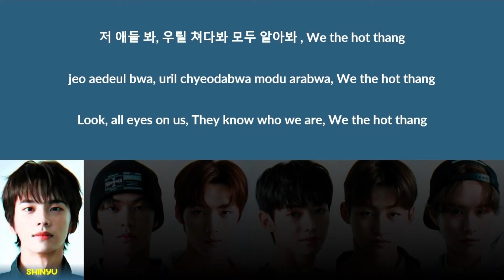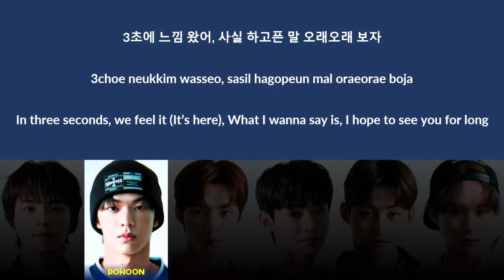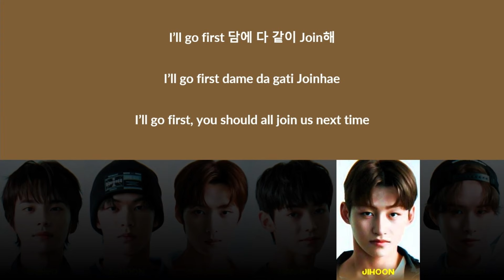[TWS 투어스] - "Oh Mymy : 7S" Lyrics (Color Coded Han_Rom_Eng)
▪ Song: Oh Mymy : 7S
▪ Album: Pre-Debut Single & 1st [EP] Sparkling Blue

tws
투어스
oh mymy
tws oh mymy
tws oh mymy lyrics
tws oh mymy easy lyrics
tws oh mymy color coded lyrics
tws oh mymy audio
tws oh mymy topic
tws oh mymy live
tws oh mymy concert
tws oh mymy showcase
tws oh mymy fancam
tws oh mymy music video
tws oh mymy ost
tws oh mymy translation
tws oh mymy mv
tws oh mymy teaser
tws oh mymy 1 hour
tws oh mymy line distribution
tws oh mymy dance challenge
tws oh mymy challenge
tws oh mymy tik tok
tws oh mymy reaction
tws oh mymy karaoke
tws oh mymy vlive
tws oh mymy instrument
tws oh mymy instrumental
tws oh mymy romanized
tws oh mymy ccl
tws oh mymy tiktok
tws oh mymy dance performance
tws oh mymy dance
tws oh mymy dance practice
tws oh mymy mirrored dance practice
oh mymy lyrics
oh mymy
oh mymy lyrics
oh mymy easy lyrics
oh mymy color coded lyrics
oh mymy audio
oh mymy topic
oh mymy live
oh mymy concert
oh mymy showcase
oh mymy fancam
oh mymy music video
oh mymy ost
oh mymy mv
oh mymy teaser
oh mymy 1 hour
oh mymy line distribution
oh mymy tik tok
oh mymy reaction
oh mymy karaoke
oh mymy vlive
oh mymy instrument
oh mymy instrumental
oh mymy reaction
oh mymy romanized
oh mymy ccl
oh mymy tiktok
oh mymy dance performance
oh mymy dance
oh mymy dance practice
oh mymy mirrored dance practice
zeddits
zeddits oh mymy
zeddits tws
zeddits oh mymy lyrics
zeddits oh mymy color coded
zeddits oh mymy color coded lyrics
zeddits oh mymy easy lyrics
zeddits oh mymy translation
zeddits tws oh mymy lyrics
zeddits tws oh mymy color coded
zeddits tws oh mymy color coded lyrics
zeddits tws oh mymy easy lyrics
zeddits tws oh mymy romanized
zeddits tws oh mymy romanized lyrics
zeddits tws oh mymy translation